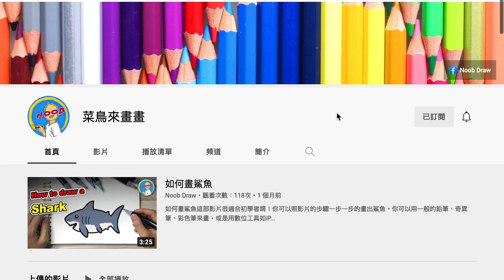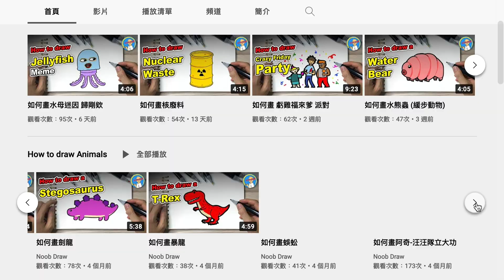5分鐘學會畫畫！菜鳥也可以輕易上手！ 菜鳥來畫畫 Noob Draw [歐塊] [OMG CRAFTS]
5分鐘學會畫畫！菜鳥也可以輕易上手！ 菜鳥來畫畫 Noob Draw [歐塊] [OMG CRAFTS]

不知道你有沒有一種moment，
就是小朋友在問你，
這個東西怎麼畫那個東西怎麼畫時，
你會不知所措無所是從，
沒關係，
我今天就要來推薦一個頻道

這個頻道呢示範了很多簡單的畫畫主題，
分門別類的播放清單，
很適合初學者或小朋友，
手繪或是電繪都適合！
你只要準備最簡單的紙筆等畫畫用具，
就可以照著影片作練習了！
快手刀訂閱起來！

0:00 情境尬片
0:30 前言
1:17 畫畫體驗
8:25 總結

菜鳥來畫畫,Noob Draw,畫畫,繪畫,電繪,手繪,彩色筆,塗鴉,教學,教程,新手,免費,劍龍